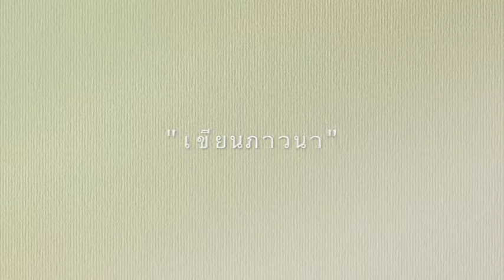ความกลัวกับการเขียน | เขียนภาวนา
เรียนรู้ก้าวข้ามความกลัวผ่านการเขียน บรรยายไปพร้อมเขียนภาวนา โดยครูโอเล่ สถาบันธรรมวรรณศิลป์ ส่วนหนึ่งของหลักสูตร "เขียนเปลี่ยนชีวิต"